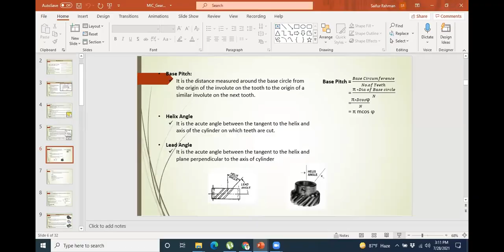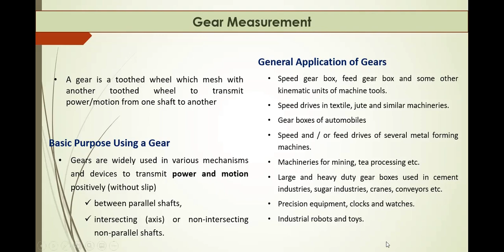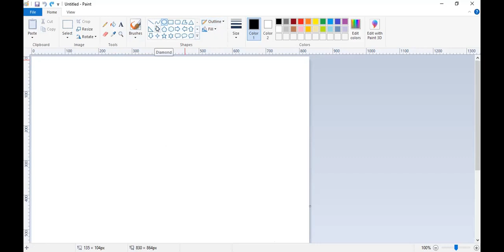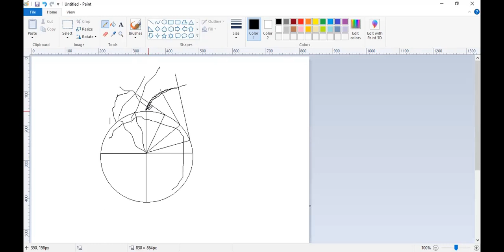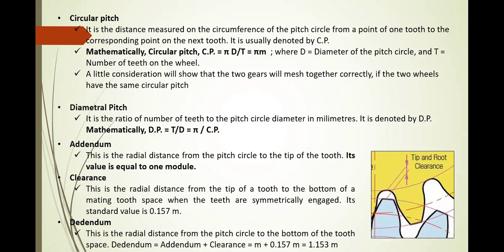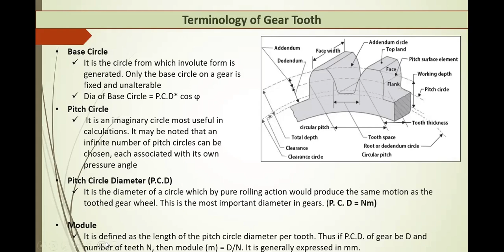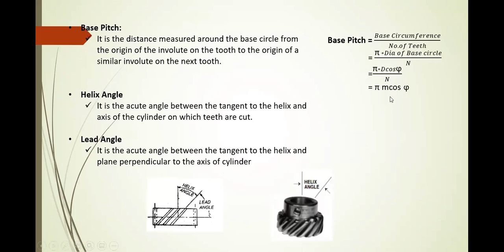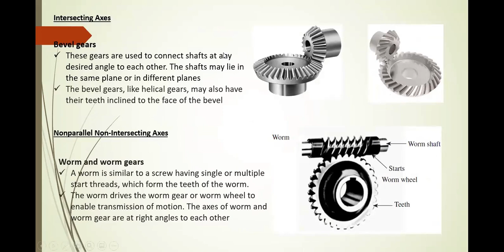MIC Lecture11 Gear Measurement